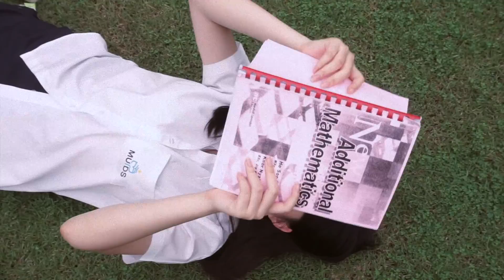FLOWER FLAVORED CHOCOLATE 1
Food Science Project
Pink & Fern 1003